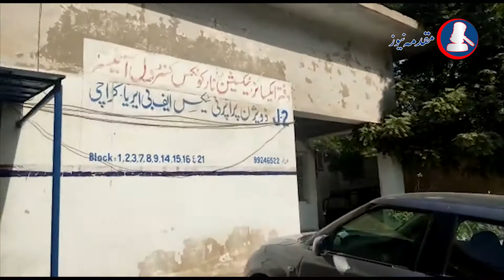Anti-Corruption West Zone Raids Excise & Taxation Central Office, Property Tax Records Seized